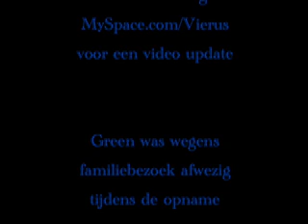Vierus MySpace VideoBlog 20072006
Introductie filmpje